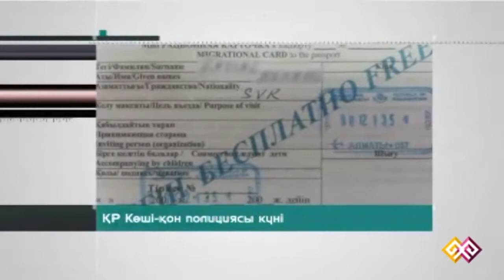"Тарихтан бір күн" - 05.04.2015